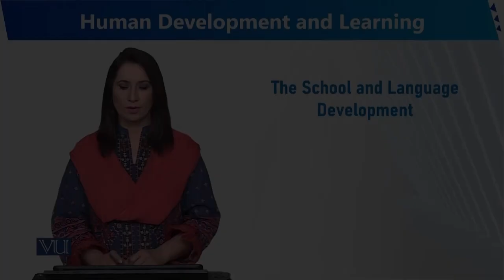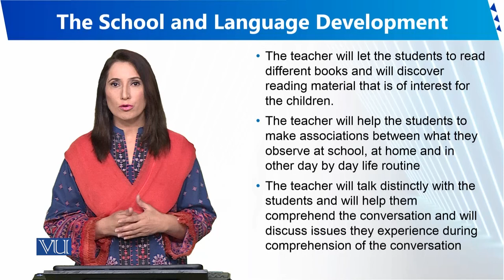The School and Language Development | Human Development and Learning | EDU302_Topic103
Topic103 - The School and Language Development
By Dr. Sumaira Rashid